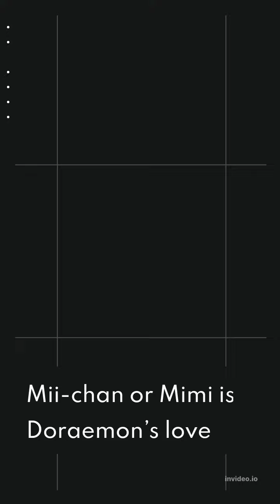Facts about Doreamon